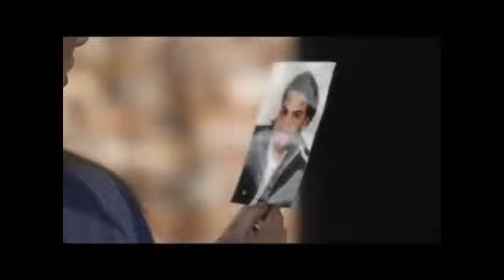İsmail YK Duydum ki Çok Mutsuzsun